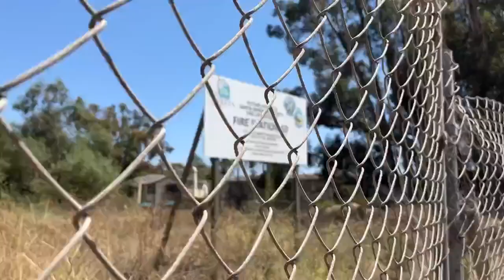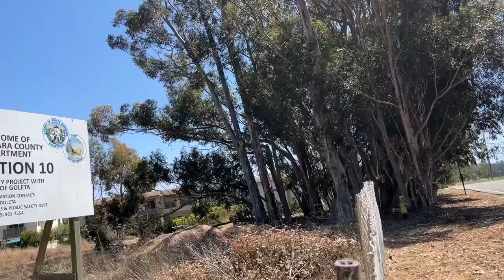What's the hold-up on the development of Fire Station 10 in Goleta?